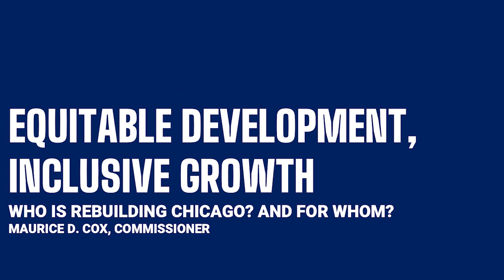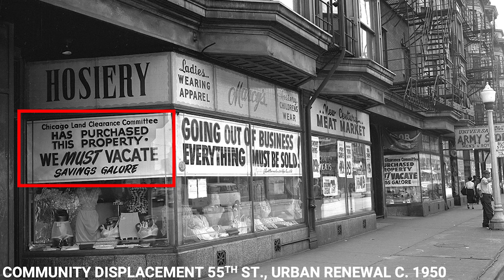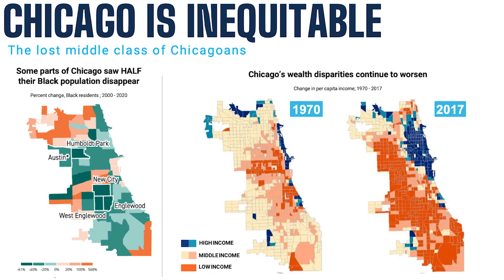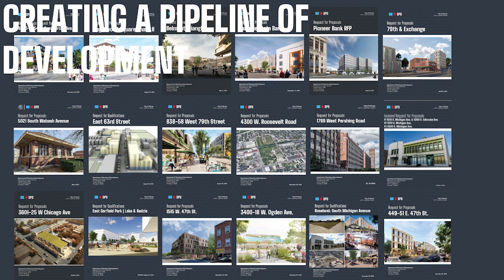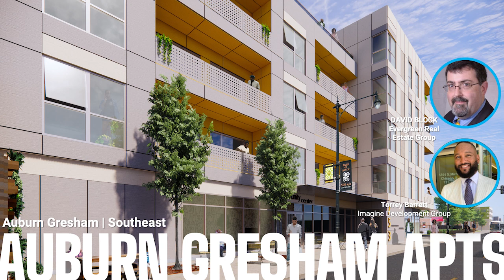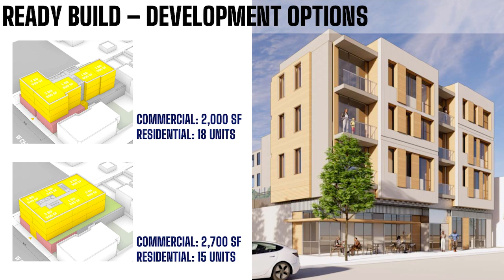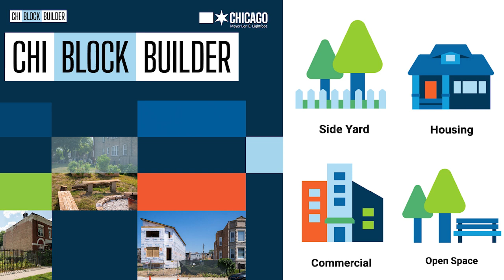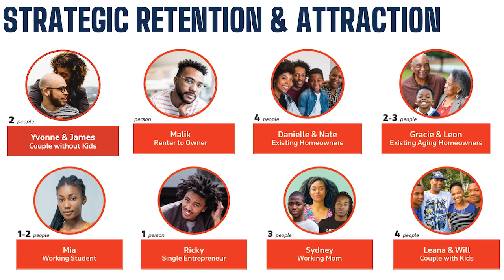Commissioner Maurice Cox, Department of Planning and Development, City of Chicago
Commissioner Maurice Cox
Department of Planning and Development, City of Chicago

Maurice D. Cox was appointed Commissioner of the Department of Planning and Development (DPD) by Mayor Lori E. Lightfoot and confirmed by the City Council  on October 16, 2019.

Celebrated for his experience merging architecture, design and politics through multiple public, private and elected positions, Cox is responsible for leading DPD's economic development, planning and zoning functions while fostering community-improvement initiatives throughout the city. His primary focus is under-invested neighborhoods on the South and West sides.

In his previous capacity as director of planning and development for the City of Detroit, Cox created a new, resident-centered planning and development department and led innovative urban planning and revitalization strategies that championed the equitable redevelopment of neighborhoods that fostered population growth and new mixed-use, mixed-income investment.

Cox was formerly the design director of the National Endowment of the Arts under President George W. Bush and President Barack Obama, where he represented the federal government for architecture and design matters and served as an advisor to more than 120 mayors on urban design issues.

He also served as mayor of Charlottesville, Virginia, from 2002 and 2004, following six years as a City Councilor. As an elected official, Cox implemented numerous community visioning processes and strategic planning initiatives that resulted in Charlottesville’s consistently high ranking as one of the most livable cities in the United States, as well as the smallest city in the country to maintain a AAA-bond rating for excellence in fiscal management. He also chaired the city's Housing and Development Authority Commission, Metropolitan Transportation Planning Organization, and Mayor’s Taskforce on Urban Housing Policy.

Cox is a former professor at Syracuse University, the University of Virginia and Harvard University’s Graduate School of Design; a former associate dean for community engagement at Tulane University; and former director of the Tulane City Center in New Orleans.

He also practiced architecture for 10 years in Florence, Italy, where he met his wife and raised their two children.

Cox has been named by Design Intelligence as one of the "most admired design educators in America" and by Fast Company magazine as one of “20 Masters of Design” in the United States.

A native of Brooklyn, he has a Bachelor of Architecture degree from the Cooper Union in New York City and an honorary doctorate degree from the University of Detroit Mercy. He continues his 30-year tradition of walking and biking to work from a home he shares with his wife on the Near North Side.